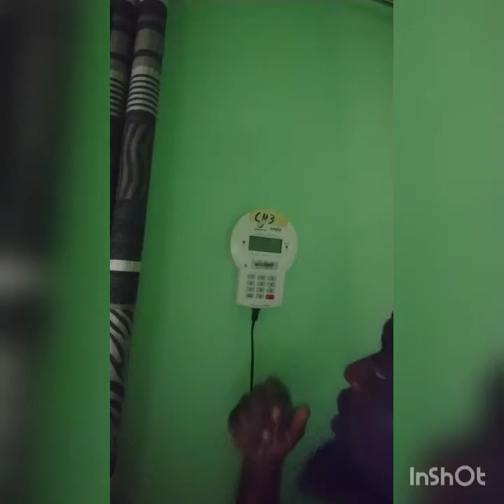Quitting ENEO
As a struggling entrepreneur and budding artist, I need a constant supply of current to be able to do record and produce tracks.

In this video, I speak on the frustration of using the services of Cameron's biggest electrical power supplier - ENEO.

Watch the suite...

I hope the like minded can be intrigued.

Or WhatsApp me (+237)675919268